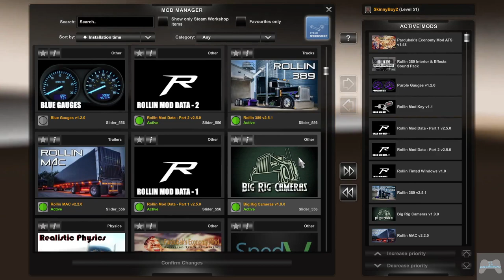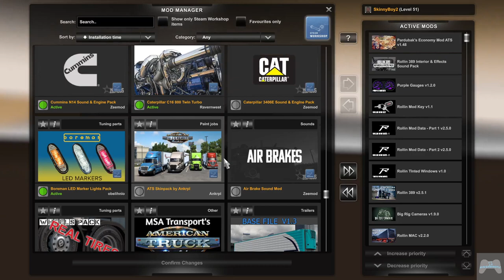American Truck Simulator - Let's Play - Rollin 389 - Discovering McAlester -Oklahoma DLC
Welcome Back. Come on in, we got a contract to backhoe loader heavy haul to McAlester, OK.
Let's Roll!!!

Run - Idabel to McAlester